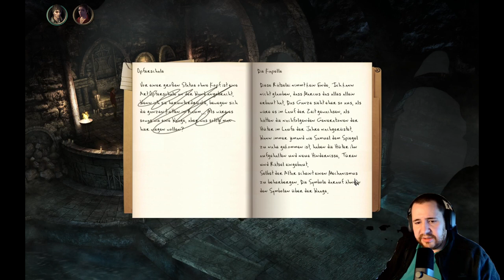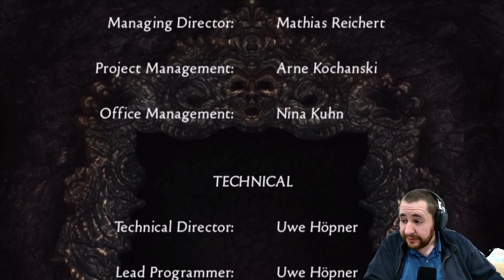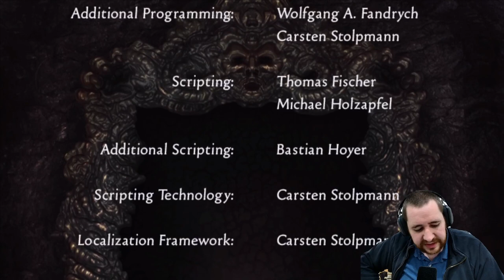Großes Ende | Black Mirror 3 | Kapitel 6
Wichtige Links:
Zu meinen sozialen Medien:

Ich liebe, was ich hier tue, aber es erfordert viel Zeit und finanziellen Aufwand. Wenn du daran interessiert bist, mich auf meinem Weg von einem Hobby-YouTuber zu einem Profi zu unterstützen, kannst du das gerne tun, indem du mich finanziell unterstützt. Jeder Beitrag ist eine große Hilfe auf diesem Weg. Falls du spezielle Spiele gerne sehen möchtest auf diesem Kanal da kannst du mir den Kaufpreis für das Spiel zukommen lassen.